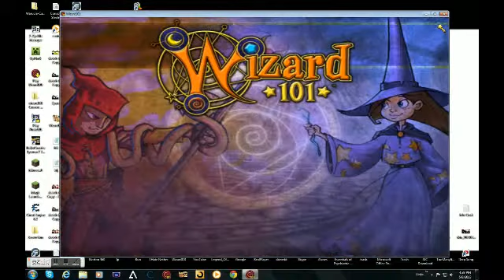wizard101 Glitche AWSOME SUB